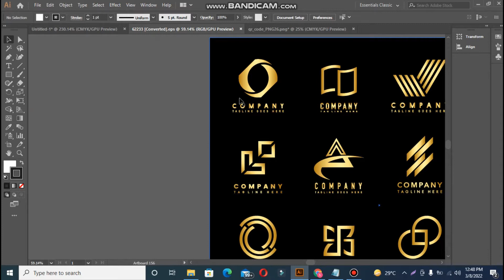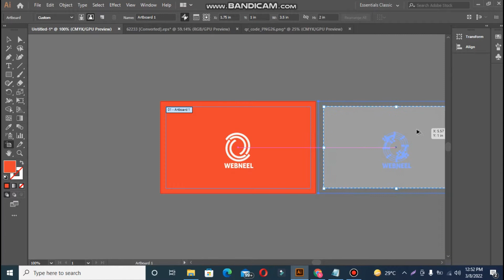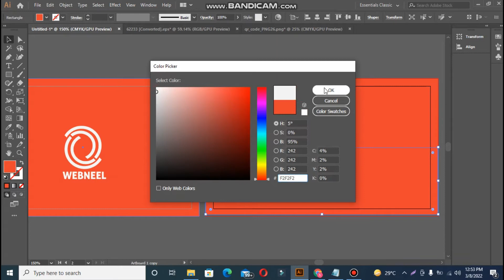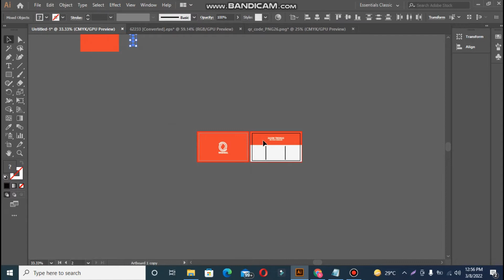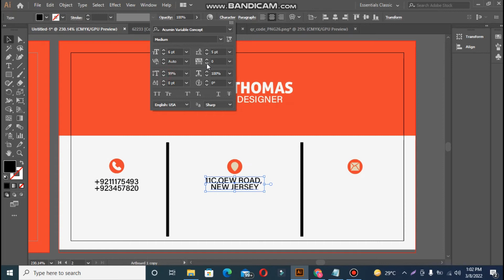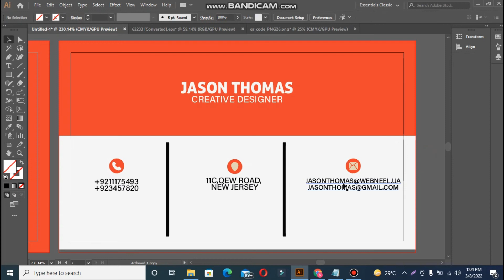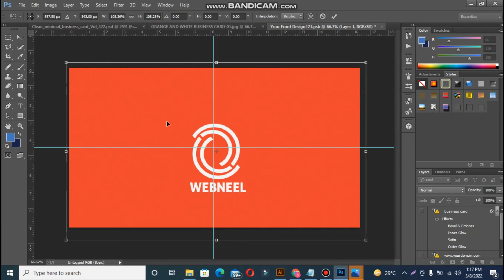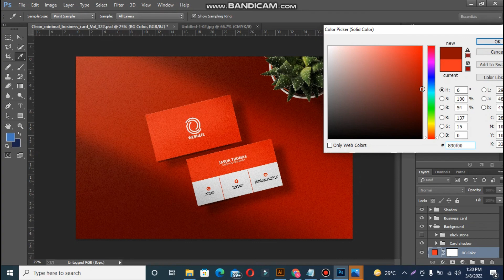Designing a Business Card with bleed Professionally | Adobe Illustrator 2022 | Visiting Card Design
Designing a Business Card with bleed Professionally | Adobe Illustrator 2022 | Visiting Card Design. In this video, I am designing a business card with bleed professionally. This adobe illustrator 2022 tutorial is very useful for everyone. You can get an idea about business card bleed size. After that, you can design any business card design like creative business cards, luxury business cards, golden business card designs, corporate business card design. You can understand what is bleed and how much bleed size you have to give. Bleed is for printing purpose. You can watch so many illustrator tutorial on youtube as well about business card bleed size. This business card tutorial is very helpful for beginners especially. or you could say visiting card design.I will come up with photoshop tutorials and illustrator tutorials and so on.